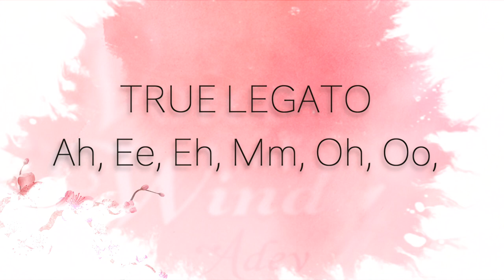Soundiron | Voice of Wind: Adey Trailer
Voice Of Wind: Adey is the first volume in our modular female solo vocal series Voice Of Wind. This edition focuses on the ethereal and soulfully nuanced mezzo-soprano voice of singer-songwriter Adey Bell.

Track is called Magic Valley